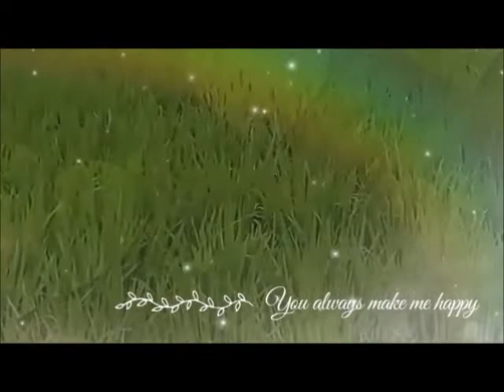do0ngeng sunda ADJI KASAKTEN part-85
kunjungi juga dongeng dipangumbaraan
link;